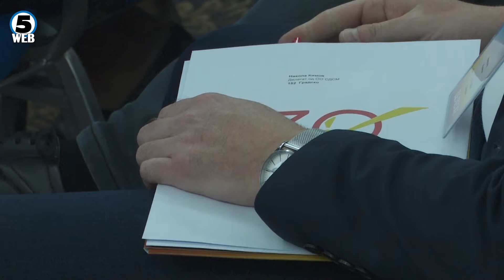30-ти конгрес на СДСМ: Фани Каранфиловска Пановска избрана за заменик претседателка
СДСМ го одржа 30-тиот конгрес... Поранешната директорка на фондацијата Сорос, Фани Каранфиловска Пановска е избрана за нова заменик претсетелка на местото на Сања Лукаревска, а избран беше и нов состав на Централниот одбор.